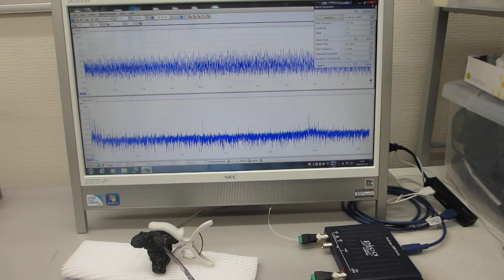超音波テスターＮＡ（オシロスコープ100MHzタイプ）の超音波発振機能を利用した実験（超音波システム研究所）